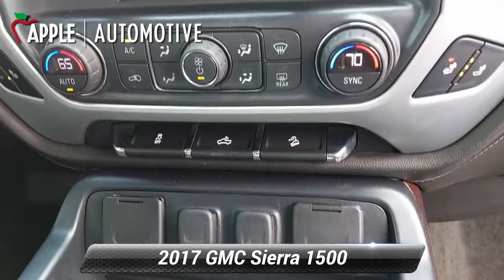Used 2017 GMC Sierra 1500 SLE, York, PA C1838U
Fully Serviced, 10-Way Power Driver's Seat Adjuster, 110-Volt AC Power Outlet, 150 Amp Alternator, 2-Speed Active Electronic AutoTrac Transfer Case, 4.2"Diagonal Color Display Driver Info Center, Body Color Bodyside Moldings, Body Color Door Handles, Body Color Power Adjustable Heated Outside Mirrors, Body-Color Mirror Caps, Color-Keyed Carpeting, Deep-Tinted Glass, Driver & Front Passenger Illuminated Vanity Mirrors, Dual-Zone Automatic Climate Control, Electric Rear-Window Defogger, EZ Lift & Lower Tailgate, Front Frame-Mounted Black Recovery Hooks, Heavy-Duty Rear Locking Differential, Hill Descent Control, Leather Wrapped Steering Wheel w/Cruise Controls, LED Cargo Box Lighting, Off-Road Suspension Package, OnStar 3 Month Guidance Plan, OnStar w/4G LTE, Power Windows w/Driver Express Up & Down, Preferred Equipment Group 3SA, Rear 60/40 Folding Bench Seat (Folds Up), Rear Vision Camera, Rear Wheelhouse Liners, Remote Keyless Entry, Remote Locking Tailgate, Remote Vehicle Starter System, Rubberized-Vinyl Front Floor Mats, Rubberized-Vinyl Rear Floor Mats, Single Slot CD/MP3 Player, Single-Zone Air Conditioning, SLE Value Package, Steering Wheel Audio Controls, Theft Deterrent System (Unauthorized Entry), Thin Profile LED Fog Lamps, Trailering Equipment, Universal Home Remote, Wheels: 18"x 8.5"Bright Machined Aluminum.Recent Arrival! Clean CARFAX.2017 GMC Sierra 1500 SLE 6-Speed Automatic Electronic with Overdrive

[RLVID:7402:167aa92f56b44936:09fafcfe1b7f4791:1]